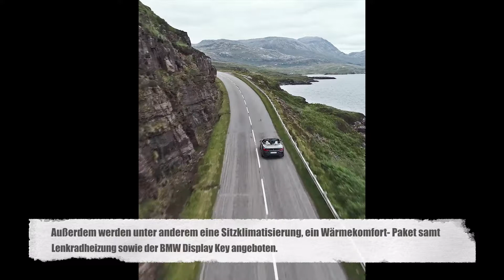Das neue BMW 8er Cabriolet Trailer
"BMW setzt die Modelloffensive im Luxussegment fort und präsentiert einen offenen Sportwagen, der höchste Ansprüche in den Bereichen Fahrdynamik, Emotionalität und Exklusivität erfüllt. Das neue BMW 8er Cabriolet verbindet herausragend sportliche Performance mit individueller Eleganz im Design und einer besonders luxuriösen Möglichkeit, markentypische Fahrfreude und ein intensives Open-Air-Erlebnis zu genießen. Eine dynamisch gestreckte Linienführung und ein klassisches Textilverdeck prägen das eigenständige Erscheinungsbild des offenen Viersitzers im Luxussegment. Die für die BMW 8er Reihe entwickelte Antriebs- und Fahrwerkstechnik sowie eine außergewöhnlich steife Karosseriestruktur bilden ideale Voraussetzungen für mitreißende Sportlichkeit und souveränen Langstreckenkomfort im neuen BMW 8er Cabriolet. Sein fortschrittlicher Charakter wird durch moderne Fahrerassistenzsysteme, ein Anzeige- und Bediensystem der jüngsten Generation und aktuellste Vernetzungstechnik einschließlich BMW Intelligent Personal Assistant unterstrichen.
Das neue BMW 8er Cabriolet fasziniert beim entspannten Dahingleiten über Großstadt-Boulevards ebenso wie auf kurvenreichen Landstraßen oder auf der Rennstrecke. Zur Markteinführung im März 2019 stehen dafür zwei besonders durchzugsstarke Motoren zur Verfügung. Mit einer charakteristischen Kraft- und Soundentfaltung setzt sich der 390 kW/530 PS starke V8-Ottomotor des BMW M850i xDrive Cabriolet (Kraftstoffverbrauch kombiniert: 10,0 – 9,9 l/100 km; CO2-Emissionen kombiniert: 229 – 225 g/km) in Szene. Im BMW 840d xDrive Cabriolet (Kraftstoffverbrauch kombiniert: 6,3 – 5,9 l/100 km; CO2-Emissionen kombiniert: 165 – 155 g/km) kommt ein Reihensechszylinder-Diesel mit 235 kW/320 PS zum Einsatz."